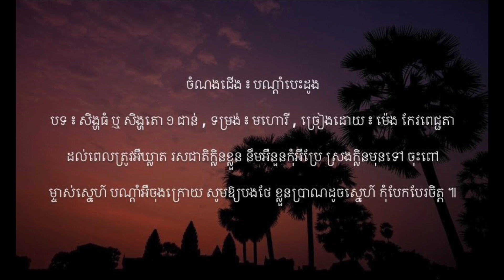បណ្តាំបេះដូង - បទ ៖ សិង្ហធំ ឬ សិង្ហតោ ១ ជាន់ - មហោរី | ម៉េង កែវពេជ្ជតា - Mohori Khmer Song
ចំណងជើង ៖ បណ្តាំបេះដូង
បទ ៖ សិង្ហធំ ឬ សិង្ហតោ ១ ជាន់ , ទម្រង់ ៖ មហោរី , ច្រៀងដោយ ៖ ម៉េង កែវពេជ្ជតា

ប្រះប្រាណគេងកើយ ភ្លៅពៅជាខ្នើយ កើយអឺស្តាប់អូនច្រៀង ទម្រាំភ្លឺច្បាស់
ថ្ងៃរះព្រាងៗ ព្រះសូរ្យអឺយាត្រយាង ពីទិសបូព៌ា បក្សីលោតលា ចាកពីទ្រនំ ។

រលកខ្ទប់អឺច្រាំង ចាំងពន្លឺខែ ឆ្លុះអឺស្នេហ៍មនោរម្យ ក្រអូបគន្ធា ដូចផ្កាក្រពុំ
សន្សើមអឺជើងភ្នំ ប្រោះព្រំប្រសិទ្ធ នូវទឹកសម្រឹត ដិតជាប់ឱរា ។

មួយរាត្រីទៅអឺហើយ អូនកើយទ្រូងបង ក្រេបលម្អងស្នេហា អូនជាភមរី
 ជាទីចេតនា ដល់បងអឺភមរា សង្សារបណ្តូល ស្តាប់លលកបូល បញ្ចូលមន្តស្នេហ៍ ។

ដល់ពេលត្រូវអឺឃ្លាត រសជាតិក្លិនខ្លួន នឹមអឺនួនកុំអឺប្រែ ស្រងក្លិនមុនទៅ ចុះពៅម្ចាស់ស្នេហ៍ បណ្តាំអឺចុងក្រោយ សូមឱ្យបងថែ ខ្លួនប្រាណដូចស្នេហ៍ កុំបែកបែរចិត្ត ៕

Copyrighted content: 11. Bon Dam Bes Doung-Meang Keov Pech ChetaVol.218 - DNC
Claimed by: HAAWK for a 3rd Party